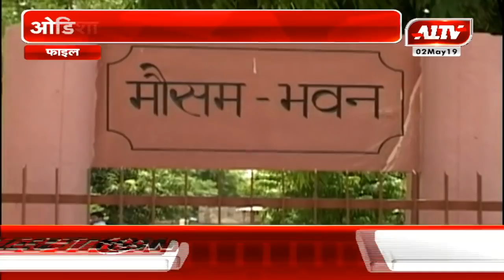चक्रवाती तूफान 'फैनी' को लेकर अलर्ट जारी, ओडिशा के पूरी में दस्तक देने की आशंका